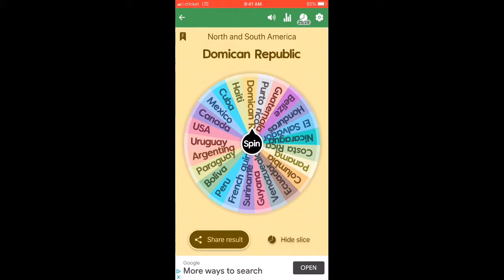America battle royale 2